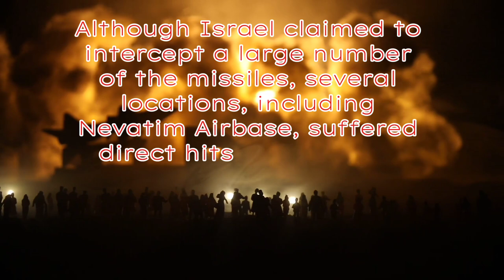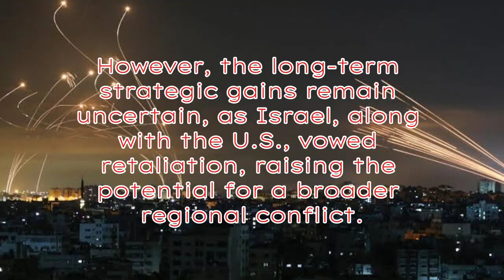Iran's Missile Strike on October 2024: Penetrating Israel's Iron Dome and Its Strategic Implications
On October 1, 2024, Iran launched a major missile strike on Israel, successfully breaching the Iron Dome defense system in several areas. This strategic move, in response to Israel’s recent targeted assassinations, highlights Iran’s growing military capabilities. The attack damaged critical infrastructure, raised questions about the effectiveness of Israel’s air defense, and increased tensions in the region. Learn more about the implications of this escalation and what it means for Middle Eastern stability.